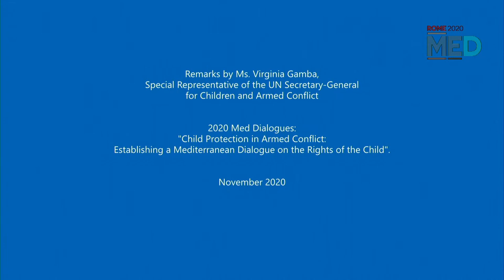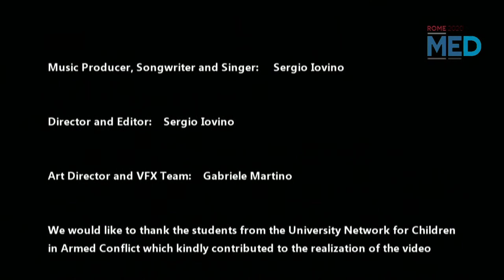MED2020 | Child Protection in Armed Conflict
The respect and promotion of children’s rights is paramount for the sustainable development of all societies. With the promise to leave no child behind, specific attention must especially be devoted to the rights and needs of children in particularly vulnerable contexts, such as those of conflict and displacement. It is every state’s moral duty to put an end to such violations. Hence, to better monitor, prevent, and end attacks on children, the United Nations Security Council identified and condemned in 2017 the following violations against children in times of armed conflict: 1) Killing and maiming of children; 2) Recruitment and use of children by armed forces or armed groups; 3) Attacks on schools or hospitals; 4) Rape or other sexual violence against children; 5) Abduction of children; 6) Denial of humanitarian access to children.
Bearing in mind each state’s responsibility to protect children from such grave violations in contexts of conflict, Italy presented an “open pledge” on the occasion of the 33rd Conference of the Red Cross and the Red Crescent (Geneva, 9-12 December 2019), to guarantee the safety and rights of children in armed conflict and post-conflict scenarios. While notable progress has been achieved in the past three decades to safeguard children’s rights in the context of armed conflict, considerable challenges remain. According to the latest report submitted to the General Assembly pursuant to Resolution 74/133 on The Rights of the Child, in 2019 alone, about 25,000 children were involved in armed conflicts, many of which were victims of the six grave violations identified by the United Nations. Furthermore, COVID-19 has led to an exacerbation of children’s exposure in armed conflicts to different forms of violence, as well as further hindering their right to education and to physical and mental health.
This event stipulates an opportunity to increase cooperation between leaders of international human right institutions and ambassadors across the Mediterranean region, in order to reach long-lasting results for the protection of children’s rights, both during and after conflicts, breaking the cycle of violence affecting children.
KEYNOTE SPEECHES
- Marina Sereni, Vice-Minister of Foreign Affairs and International Cooperation, Italy
- Virginia Gamba, Special Representative of the UN Secretary General
for Children and Armed Conflict
PANEL DISCUSSION
- Inger Ashing, CEO, Save the Children International
- Veronique Aubert, Co-Chair, Global Coalition to Protect Education from Attack (GCPEA)
- Fausto Pocar, Honorary President, International Institute of Humanitarian Law
- Francesco Rocca, President of the International Federation of Red Cross and Red Crescent